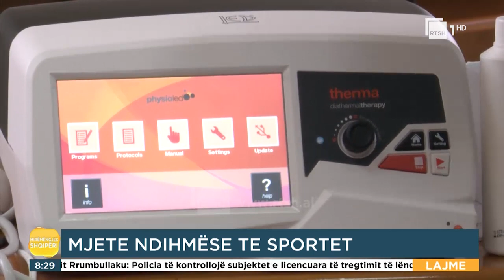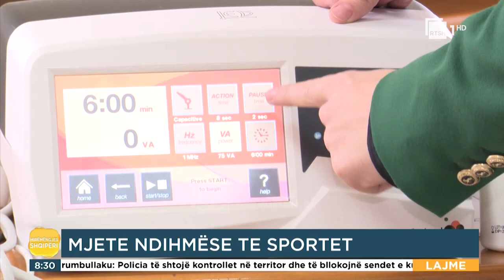Fakulteti i shkencave të rehabilitimit sjell programin e ri për praktikat| "Mirëmëngjes Shqipëri"